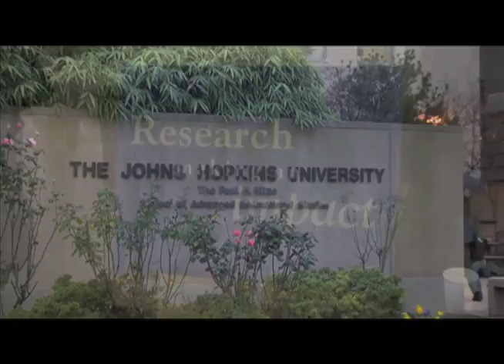The impact of 9/11 Across the Atlantic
The Institute for Social Policy and Understanding  and Johns Hopkins University teamed up to discuss the impact of 9/11 on Britain, Europe, and the U-S.